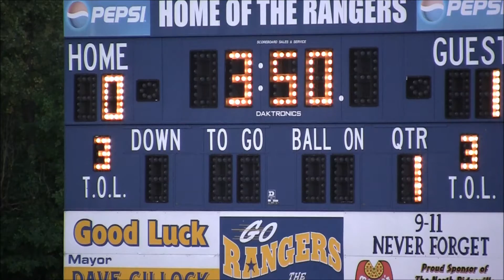2012 09 19B RRBS vs N Ridgeville - River goal 2 by Chase Newby.wmv